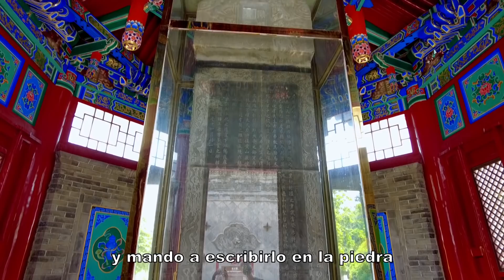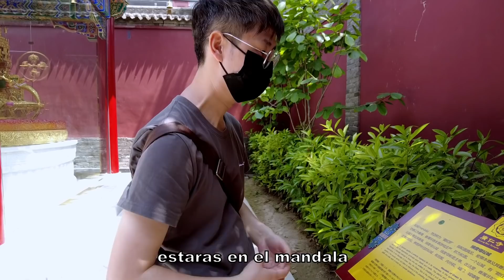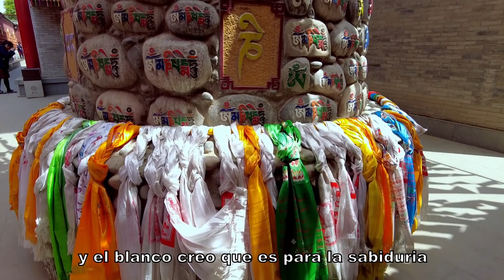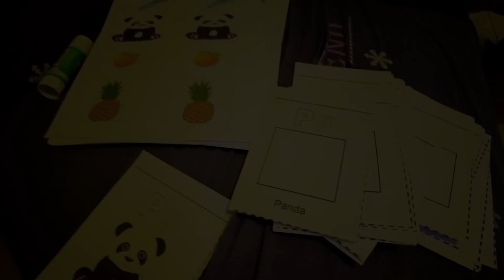🙏🏻El único templo budista tibetano/ 🥴Solo paseamos nosotros , Simba no?/ No entiendo esto...🥴VLOG